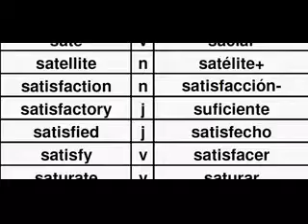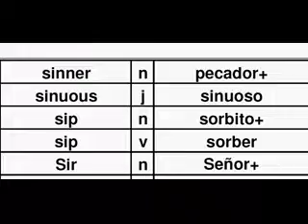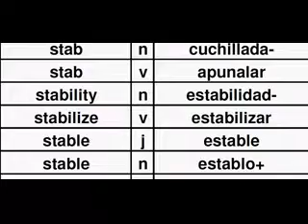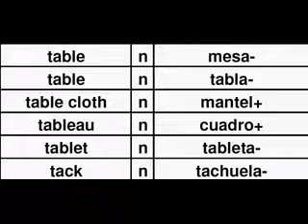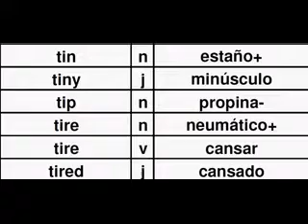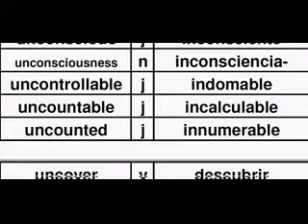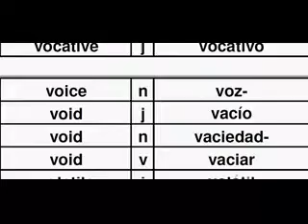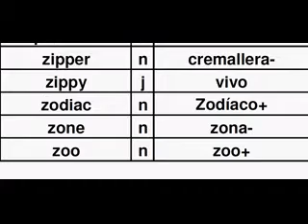TES06SZ English Spanish Dictionary, Diccionario Inglés Español